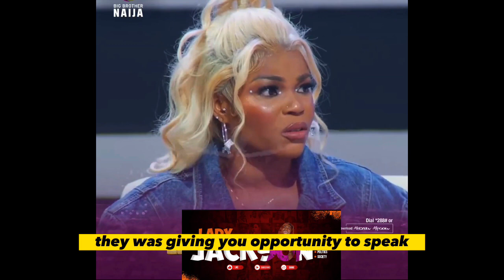BBNAIJA REUNION: DAY 3 | HE IS A GIGOLO- CHICHI EXPOSE DEJI | DEJI TAGS CHICHI CLINGY AFTER KNÁCKING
BBNaija Season 7 Reunion starts now! Live on this platform!